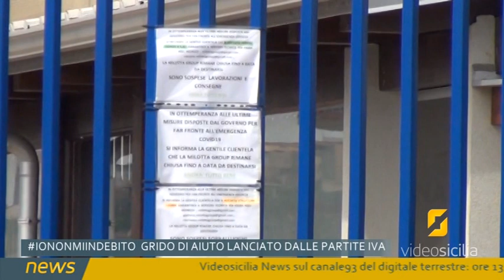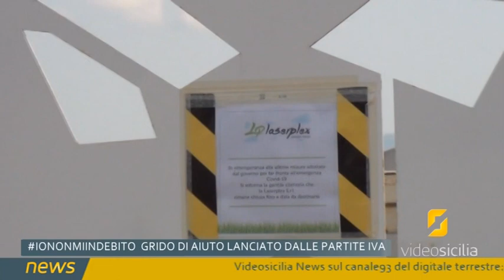IO NON MI INDEBITO, il grido d'allarme delle partite IVA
Un hastag, IO NON MI INDEBITO, delle partite IVA per lanciare un grido d'allarme in previsione di quando l'economia italiana potrà ripartire. Intervista al presidente dell'Associazione Partite IVA Insieme per Cambiare, Giuseppe Palmisano.